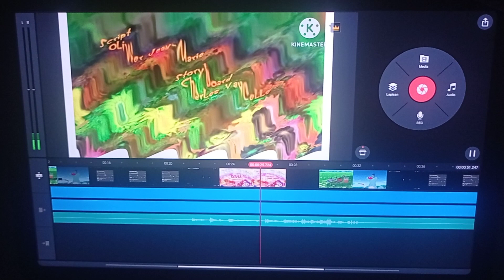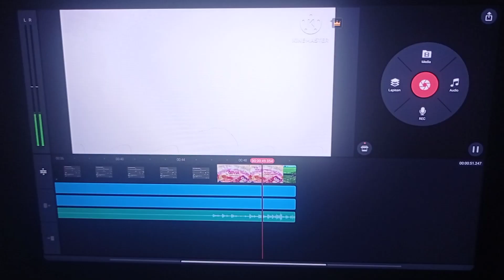Jr. Pac Man Vs Oggy and The Cockroaches Olivia Speed Up Fast GoTube KineMaster